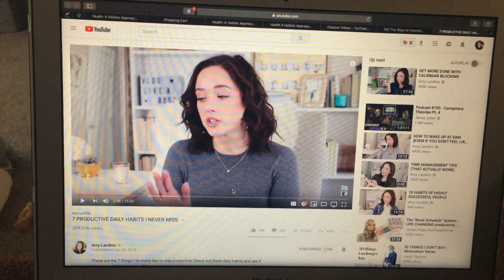Weightloss + Weight Gain? | Apartment-Friendly Chest Workout | Vlog #15 | Emily Davis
xo-
Em

Apartment Gym-Friendly Chest Workout:
A1. DB Bench Press (4x10-15)
A2. DB Standing Bicep Curls (4x10-15)

B1. DB Crush Press (3x10-15)
B2. High Cable Bicep Curls (3x10-15)
B3. Calf Raises (as many as possible)

C1. SA DB Bench Press (3x10-12 per)
C2. SA DB Preacher Curls (3x10 per)